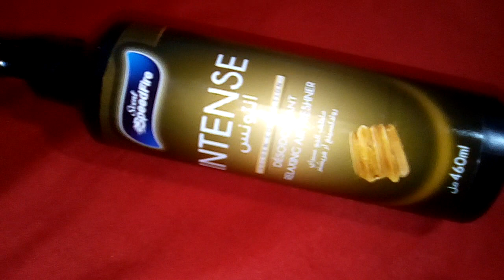ملطف الجو. INTENSE من اروع ما جربت منتوج قمة صنع جزائري مع السعر$